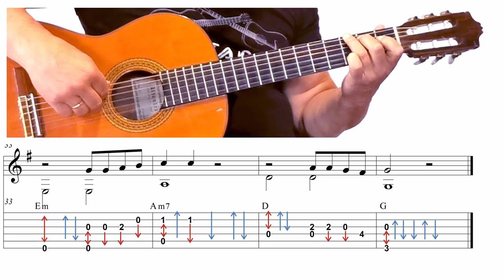Išgalvotas gyvenimas - Hiperbolė - TAB - NATOS FingerStyle 🎸 Mokomės groti gitara!